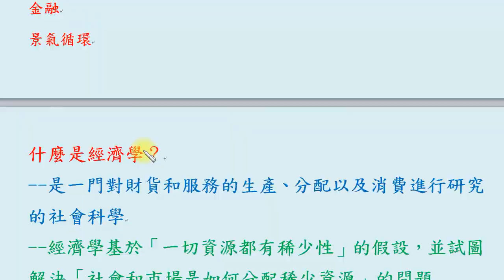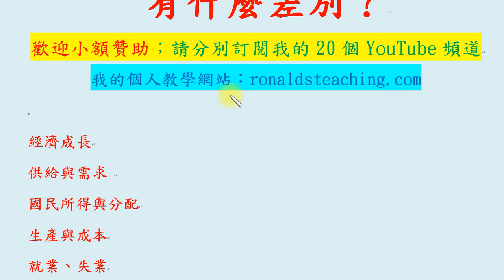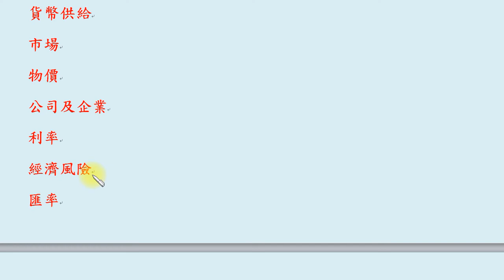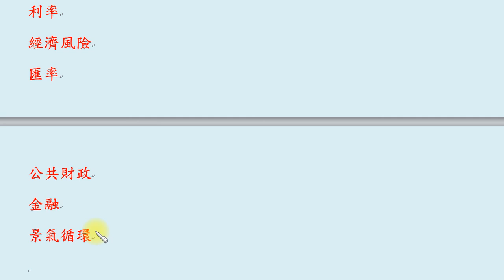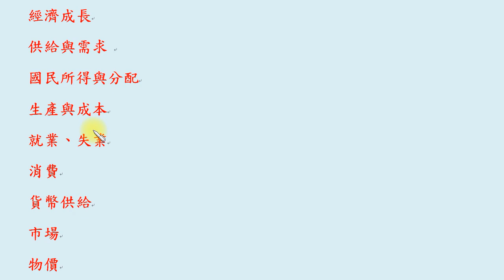總體經濟學、個體經濟學有什麼差別 (上)